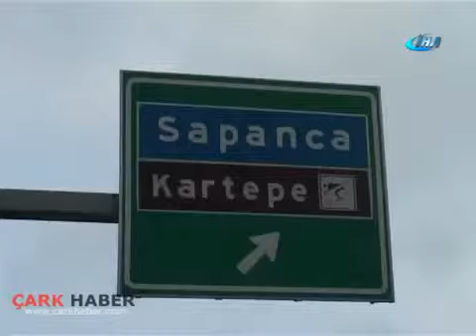TEM OTOYOLU SAPANCA MEVKİİNDE TRAFİK KAZASI 13 YARALI SAPANCA TV SAPANCA COM TR